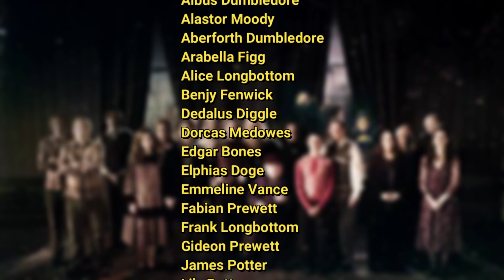History of Order of the Phoenix in Harry Potter Explained in Hindi